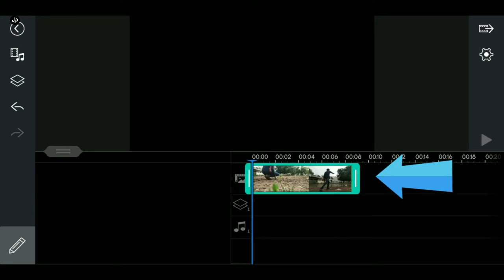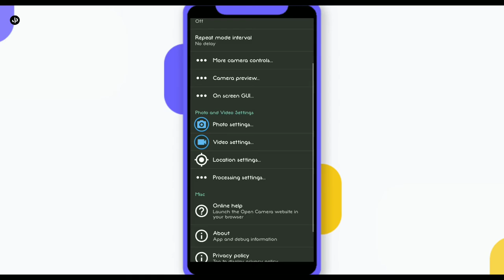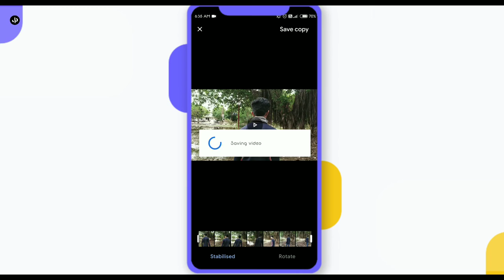अब करो बिना Gimbal के Stable shoot | How to shoot stable video without gimbal | stable video trick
Stable shoot | How to shoot stable video | Google photos, Power Director Trick

Keep supporting ♥️ ;)

🔍 Search Queries 🏷️

1) Without gimbal stable videography
2) Shoot stable video on smartphones
3) Tricks for videography and editing
4) Top 3 stabilising apps for android
5) Best video stabilizer apps for android
6) Video stabilizer app for android
7) How to stabilize video in android
8) Videography tips and tricks for stable footage
9) Stable videography android tips and tricks
10) Filmic pro tutorial
11) Cinematic trailer kinemaster
12) Shoot cinematic video on your phone
13) Cheap video stabilizer
14) Android smooth handheld moves
15) Cheapest stabilizer gimbal
16) Shoot stable videos from smartphone without gimbal
17) How to shoot smooth, stable and cinematic videos with your android phone without gimbal or tripod
18) How to shoot cinematic videos using a mobile phone and without any expensive gimbal
19) How to record stable videos on smartphones without gimbal and any tripod

🔻JPSTUDIO In this channel we make osm & cool mobilevideography 🎥 and all type of editing tutorials for all youtubecreators or videographers and regular we sharing videographytricks on channel so if you like this video then pls share this video with your friends 🙏🏻 Who are interested on editing and make sure to subscribe this channel for further updates thank you so much. 🙏

Peace out. 📸